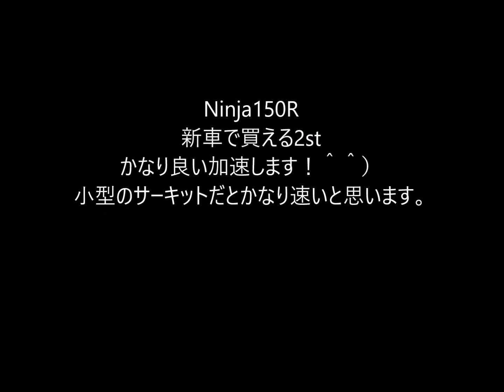Ninja１５０R試乗 新車で買える2st